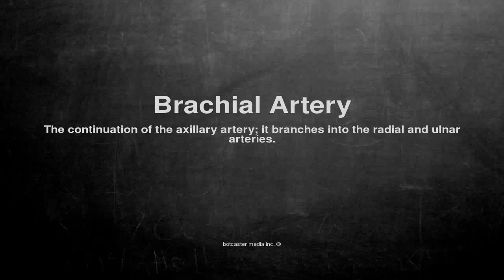Medical vocabulary: What does Brachial Artery mean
What does Brachial Artery mean in English?